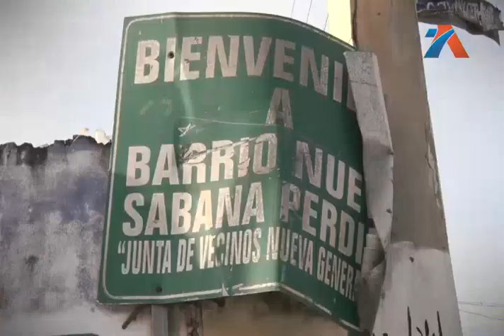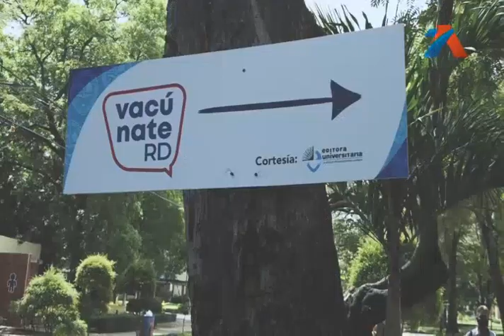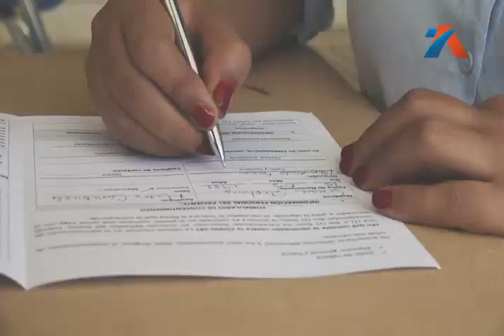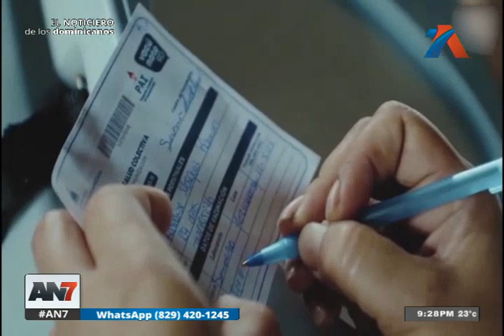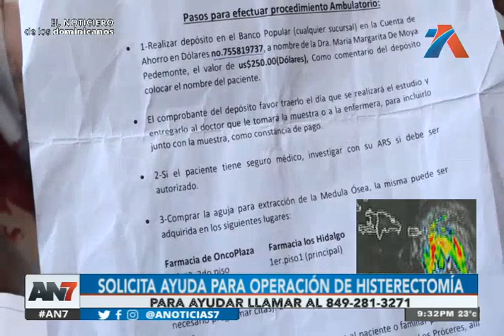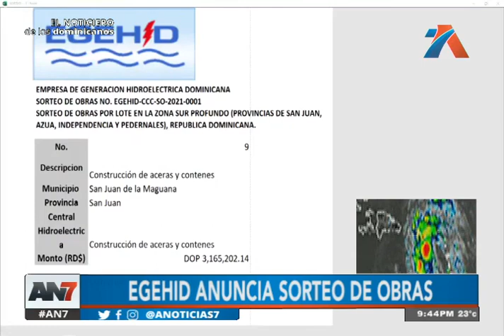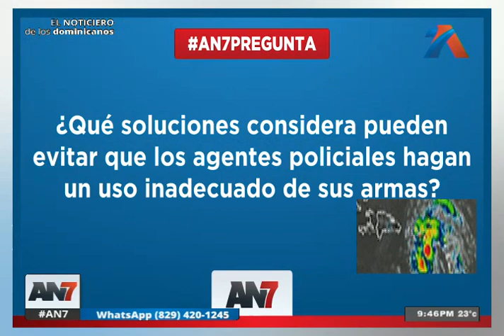AN7 Estelar: Programa del 10 de Agosto de 2021